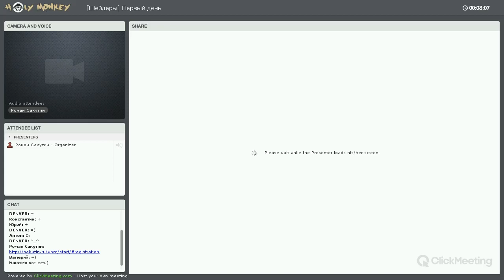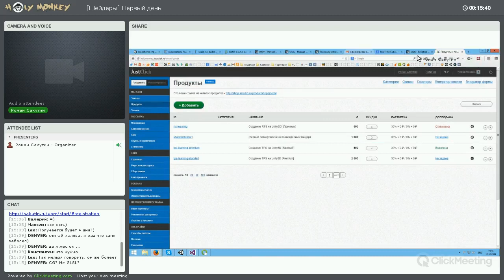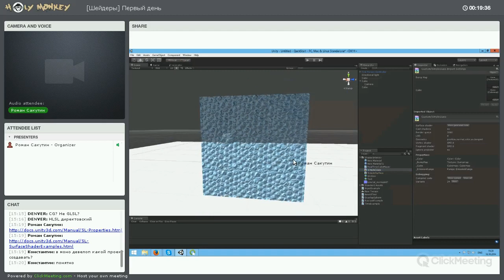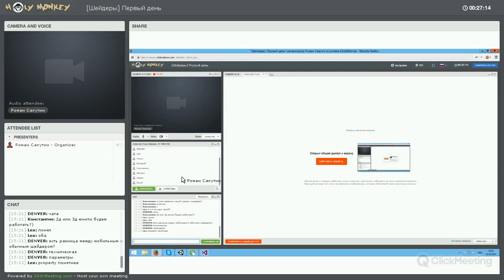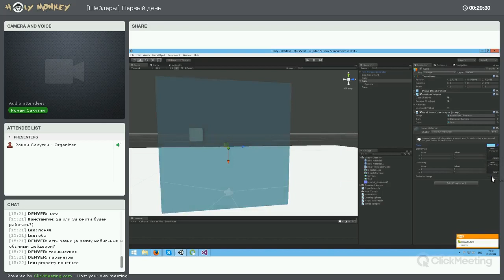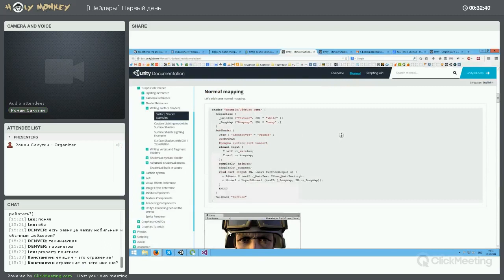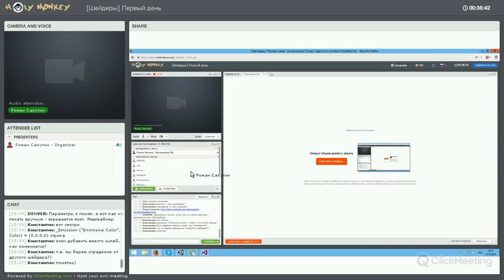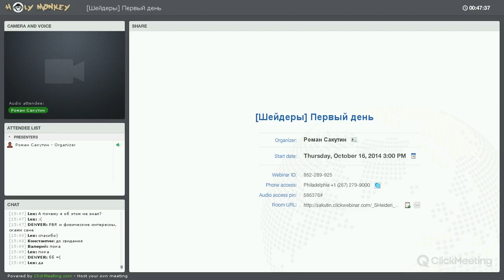Написание шейдеров кодом в Unity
На сайте вышел курс "ShaderForge в Unity".

Научитесь создавать красивую графику в Unity с помощью Shader Forge. Shader Forge - это визуальный редактор шейдеров, специально для Unity. Во время курса был разобран этот редактор, и были даны многие примеры, создания красивой графики. А также, есть отдельное занятие, по написанию шейдеров кодом. Всего в курсе 5 часов видео-лекций.